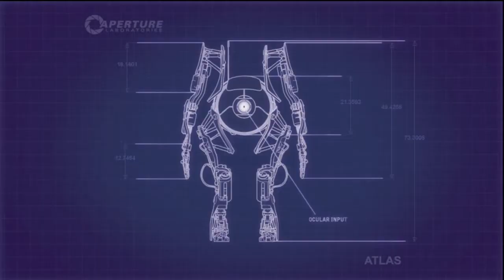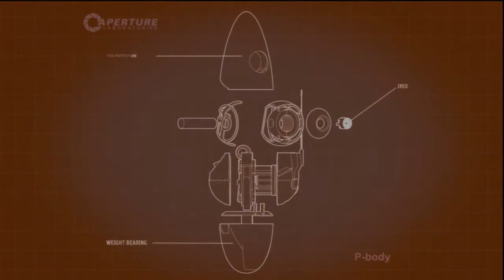Let's Play Portal 2 - DLC - Peer Review Part 5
Years after the events of "Portal", Chell is woken from stasis by a chatty "personality core" called Wheatley to find the Aperture Science Laboratories falling apart. In the duo's attempt to escape, they end up waking GLaDOS - who is as cold and calculating as ever, and ready to get some more science done.